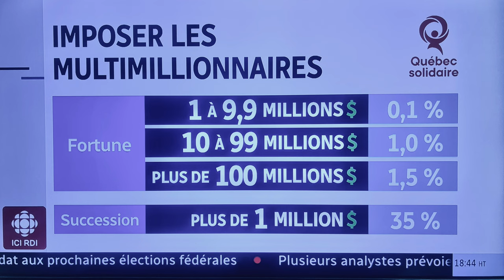🤦‍♂️Voici ce qu'est un ULTRA-RICHE pour Gabriel Nadeau Dubois (Québec solidaire) 🤦‍♂️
Son PLAN:
1 - Taxer les gens qui ont un actif net de 1M.  Donc, cela veux dire que si t'as une maison et un triplex de presque payés au complet, il t'attend avec une TAXE 👮‍♂️

2 - Et, en plus, 35% de TAXE sur les successions 🤦‍♂️

3 - Je ne vous parle même pas de son programme de rachat de maisons qui est complètement ridicule (je ne vous ferai pas perdre plus temps avec ça).

C'est juste triste de voir que certaines personnes croient que c'est ça des "ULTRA-RICHES"... Que c'est eux le problème! ... Que ce n'est qu'en taxant les gens qu'on s'en sort! ...

Merci et bonne saison 😀